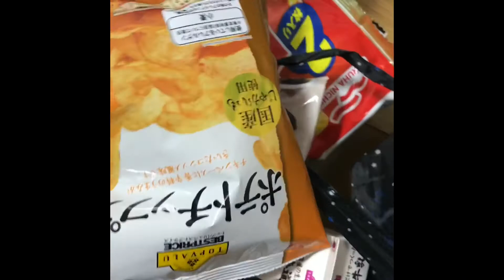今日の買い物の中身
最近はスーパーで袋が有料のためエコバッグが必要になりました。